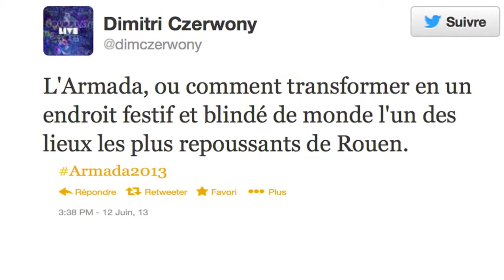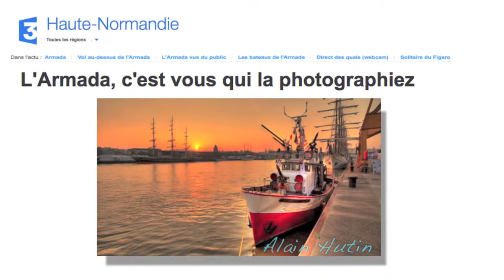Votre journée à l'Armada présentée par Romain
Romain vous présente en images une journée à l'Armada de Rouen.